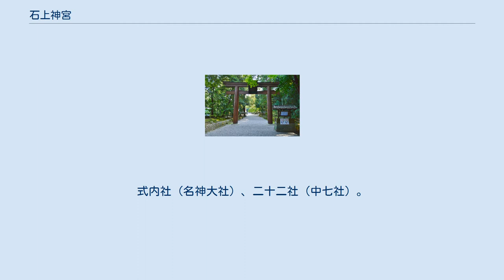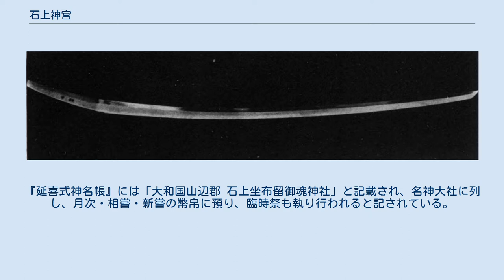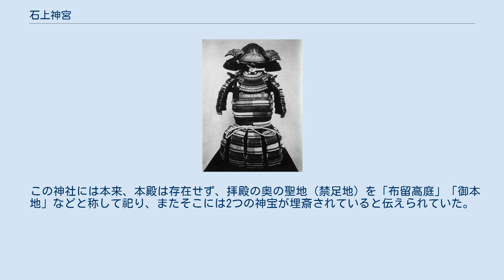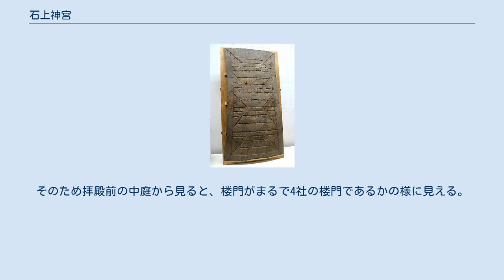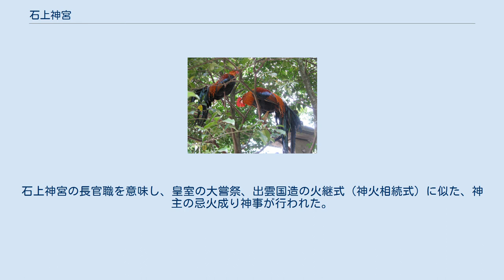石上神宮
大鳥居 石上神宮（いそのかみじんぐう）は、奈良県天理市布留町にある神社。
式内社（名神大社）、二十二社（中七社）。
 別名として、 などがある。
幕末 - 明治期には地元で「いわがみさん」と呼ばれていた。
 なお『日本書紀』に記された「神宮」は伊勢神宮と石上神宮だけであり、その記述によれば日本最古設立の神宮となる。
 古代の山辺郡石上郷に属する布留山の西北麓に鎮座する。
非常に歴史の古い神社で、『古事記』・『日本書紀』に既に、石上神宮・石上振神宮との記述がある。
古代軍事氏族である物部氏が祭祀し、ヤマト政権の武器庫としての役割も果たしてきたと考えられている。
古くは斎宮が居たという。
その中で、本当に斎宮であったかどうか議論が多いが、布都姫という名が知られている。
また、神宮号を記録上では伊勢神宮と同じく一番古く称しており、伊勢神宮の古名とされる「磯宮（いそのみや）」と「いそのかみ」とに何らかの関係があるのかが興味深い。
 社伝によれば、布都御魂剣は武甕槌・経津主二神による葦原中国平定の際に使われた剣で、神武東征で熊野において神武天皇が危機に陥った時に、高倉下（夢に天照大神、高木神、建御雷神が現れ手に入れた）を通して天皇の元に渡った。
その後物部氏の祖宇摩志麻治命により宮中で祀られていたが、崇神天皇7年、勅命により物部氏の伊香色雄命が現在地に遷し、「石上大神」として祀ったのが当社の創建である。
 社伝ではまた一方で、素盞嗚尊が八岐大蛇を斬ったときの十握剣が、石上布都魂神社（現・岡山県赤磐市）から当社へ遷されたとも伝えている。
この剣は石上布都魂神社では明治以前には布都御魂剣と伝えていたとしている。
 垂仁天皇39年には剣一千口と神宝が納められ、天武天皇3年（674年）には忍壁皇子（刑部親王）を派遣して神宝を磨かせ、諸家の宝物は皆その子孫に返還したはずだが、日本後紀　巻十二　桓武天皇　延暦23年（804年）二月庚戌 条に、代々の天皇が武器を納めてきた神宮の兵仗を山城国 葛野郡に移動したとき、人員延べ十五万七千余人を要し、移動後、倉がひとりでに倒れ、次に兵庫寮に納めたが、桓武天皇も病気になり、怪異が次々と起こり、使者を石上神宮に派遣して、女巫に命じて、何故か布都御魂ではなく、布留御魂を鎮魂するために呼び出したところ、女巫が一晩中怒り狂ったため、天皇の歳と同じ数の69人の僧侶を集めて読経させ、神宝を元に戻したとある。
当時それほどまで多量の神宝があったと推測される。
 神階は嘉祥3年（850年）に正三位、貞観元年（859年）に従一位、貞観9年（868年）に正一位。
『延喜式神名帳』には「大和国山辺郡 石上坐布留御魂神社」と記載され、名神大社に列し、月次・相嘗・新嘗の幣帛に預り、臨時祭も執り行われると記されている。
『延喜式』の「臨時祭」の項では殿舎と神門の鑰を宮中で保管し容易には開かないと記されている。
 中世以降は布留郷の鎮守となり、当社の神宮寺である内山永久寺（天理市杣之内町にあった寺院）と共に栄えた。
しかし、興福寺と度々抗争を繰り返し布留郷一揆が頻発し、戦国時代に入ってからは織田信長の勢力に押され、多くの神領も没収された。
しかし、氏子たちの信仰は衰えなかった。
 江戸時代には「西の日光」と呼ばれた内山永久寺が明治時代になって廃寺とされるも、当社は1871年（明治4年）には官幣大社に、1883年（明治16年）には神宮号を再び名乗ることが許された。
 この神社には本来、本殿は存在せず、拝殿の奥の聖地（禁足地）を「布留高庭」「御本地」などと称して祀り、またそこには2つの神宝が埋斎されていると伝えられていた。
1874年（明治7年）の発掘を期に、出土した刀（布都御魂剣）や曲玉などの神宝を奉斎するため本殿を建造（建造のための1878年（明治11年）の禁足地再発掘でも刀（天羽々斬剣）が出土し、これも奉斎した）。
1913年（大正2年）には本殿が完成した。
禁足地は今もなお、布留社と刻まれた剣先状石瑞垣で囲まれている。
 翌、1914年（大正3年）には旧内山永久寺の地に残されていた住吉神社の拝殿を移築し、摂社・出雲建雄神社の拝殿としている。
 1948年（昭和23年）に神社本庁の別表神社に加列されている。
 楼門（重要文化財） 石上神宮の神使、鶏 摂社出雲建...